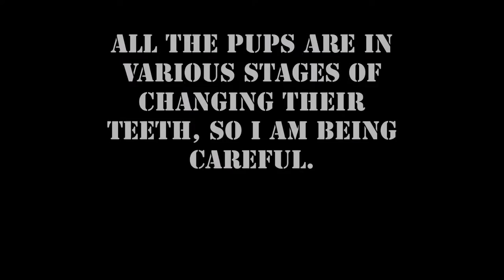TRue Grit OgreJr